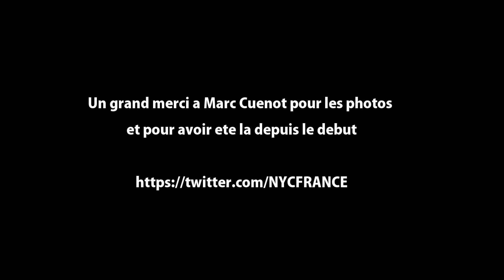Les Yeux Dans NYCFrance